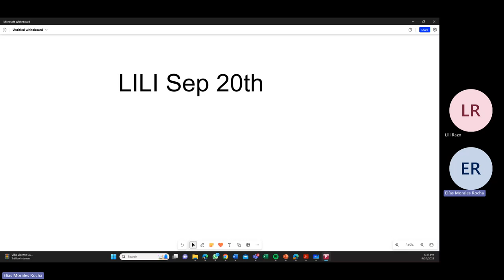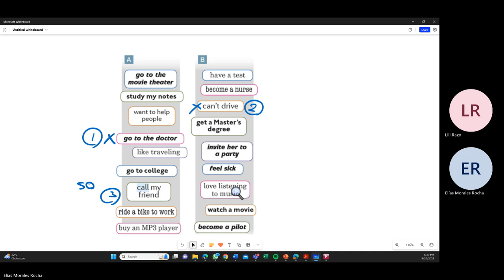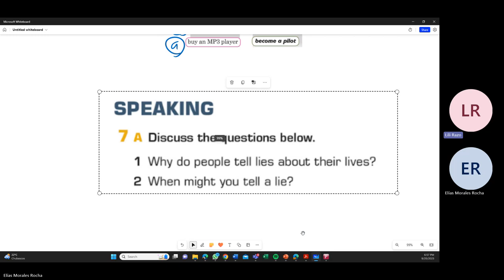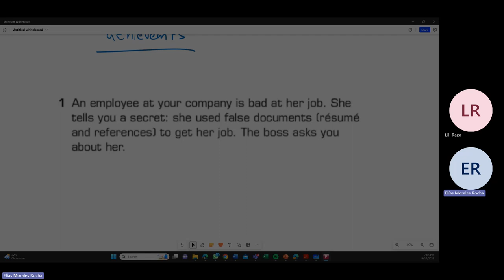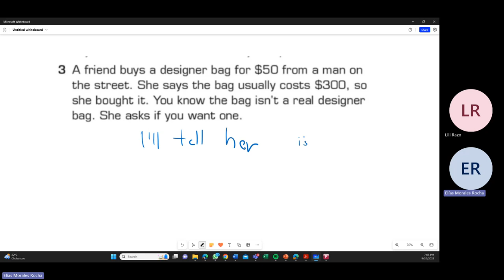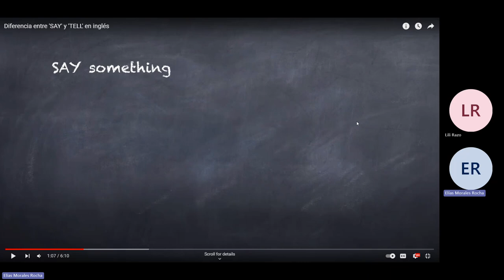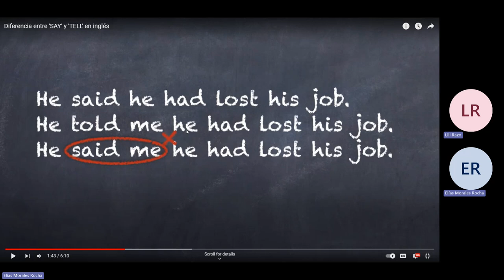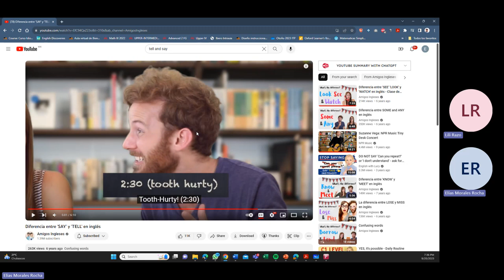Lili Sep 20th